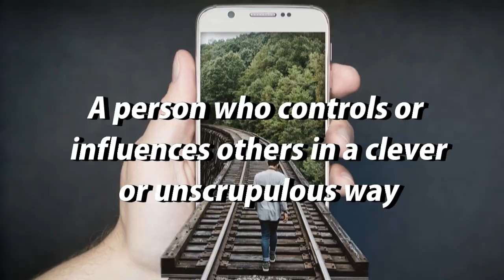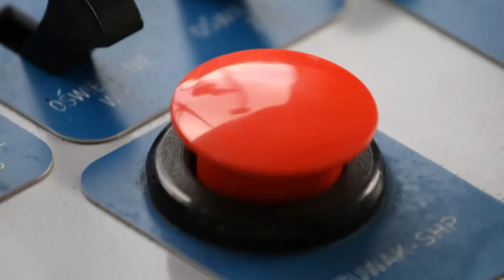3 Signs of a Manipulator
Have you ever felt manipulated? Look out for these 3 signs of manipulation and don't fall victim to these kind of people.

Don't accept this kind of behavior from anyone.